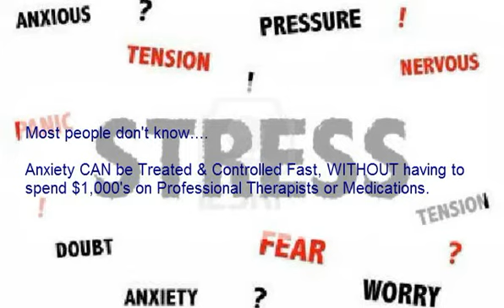Anxiety Treatment Nanton - Anxiety Therapy Nanton Ab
Anxiety Treatment Nanton - Anxiety Therapy Nanton Ab provides solutions for the management of anxiety, panic attacks, mood disorders, phobia, depression, stress and other mental health conditions. Treating anxiety disorders is our specialty.

Getting the Right Treatment for Your Specific Anxiety Type is the proper way to recovery. It's that simple.

Unfortunately, most insurance doesn't cover anxiety therapy treatment. This makes the road to recover both time consuming and expensive. For many, they will not be able to get the help they need to treat their anxiety disorder.

Title: Anxiety Treatment Nanton - Anxiety Therapy Nanton Ab

Luckily, there is a much faster, free and easier way to uncover the Proper Treatment to heal your anxiety fast and forever.

The test will show you the best treatment method for your anxiety symptoms. It's that easy.

For more info on Anxiety Treatment Nanton - Anxiety Therapy Nanton Ab, you can go